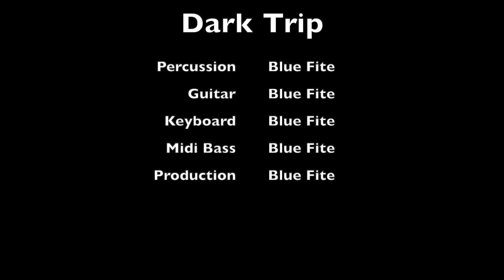Dark Trip (Original Tune)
Thank y'all so much for the support on my last short. I'll be doing more tutorials of other genres soon.